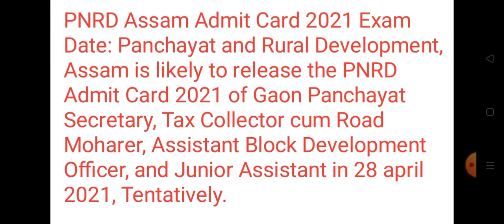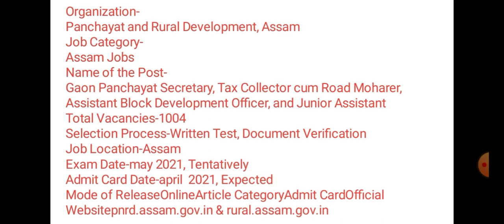Panchayat and Rural development Assam exam date and admit card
PNRD Assam Admit Card 2021 Exam Date: Panchayat and Rural Development, Assam is likely to release the PNRD Admit Card 2021 of Gaon Panchayat Secretary, Tax Collector cum Road Moharer, Assistant Block Development Officer, and Junior Assistant in April 2021, Tentatively. Candidates who have applied for the recruitment of P&RD Department 1004 posts will be able to check the PNRD Exam Date 2021 from the official website pnrd.assam.gov.in or rural.assam.gov.in. To download PNRD Admit Card, candidates will need to enter the Application Number and Date of Birth.